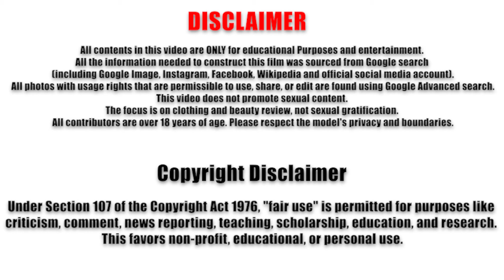Little Minx ❤️‍🔥 All models Over 50 🖤 Natural Older Women Over 50 Attractively Dressed Classy Beauty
Little Minx IG: @littleminxmodel

Hello everyone, and welcome to the "Models 50 Plus" channel! Today, we’re featuring the stunning model Little Minx in our latest video, titled "Natural Older Women Over 50 Attractively Dressed Classy Beauty." Little Minx is an inspiration to women over 50, showcasing how beauty only gets better with time.
Little Minx is a 53-year-old model from the UK, known for her tall, curvy figure. As one of the top over 50 models, she has become a role model for many older women worldwide. Her natural beauty and confident style make her stand out among Instagram models. Little Minx is a proud representation of older women over 50, embracing her age and showing that life only gets better.
She began her modeling career at 50, proving that age is just a number. Her passion for fashion and body positivity resonates with women over 50, encouraging them to embrace their curves and beauty.

You will surely like this video:
Brooke Ryan ❤️‍🔥 Model Over 50 🖤 Biography and Wiki